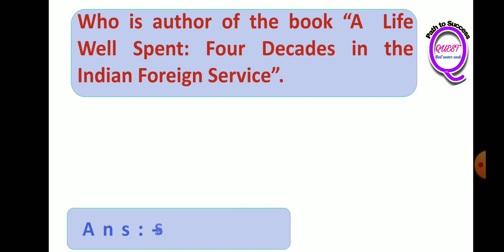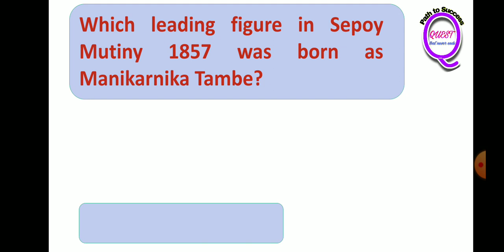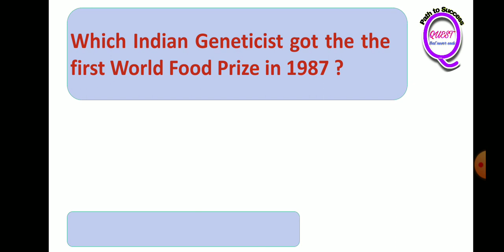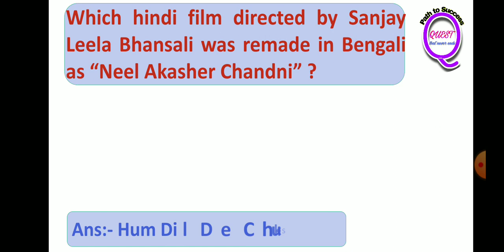MCQ on General Awareness // 18 June 2023